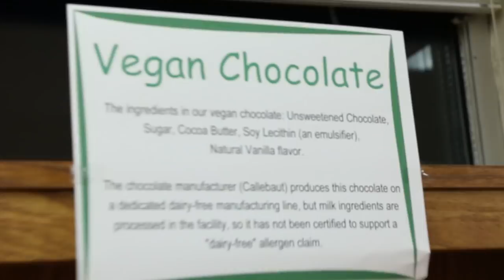A CAR WENT THROUGH OUR BUILDING!!!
Big thank you to my friend Chris for covering this breaking news story while I was out of town. And Merry Chrismas Eve to ya'll!

***IF YOU LIVE IN A WARM CLIMATE OR *SOUTH OF KENTUCKY/WEST VIRGINIA* OR *WEST OF WISCONSIN/ILLINOIS* AND PLACE AN ORDER WITH CHOCOLATE PLEASE READ THIS***

our thermometer gun:

my camera:

my lens:

my editing suite:

my microphone: